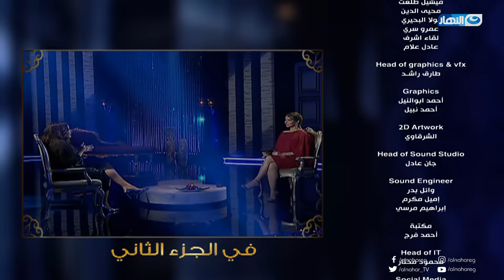عايشة شو | الحلقة 22 – أسرار ومواقف ومحطات هامة في حياة الفنانة لطيفة